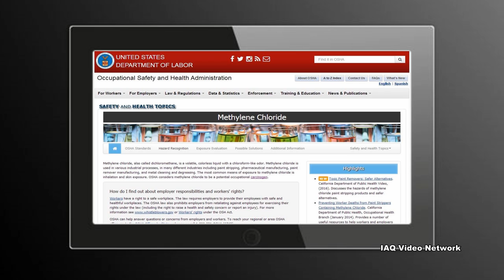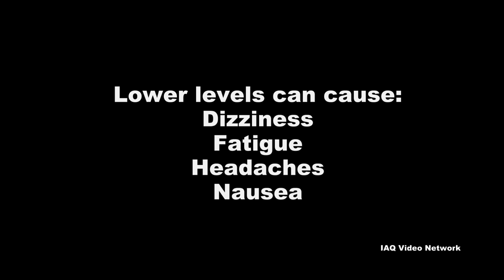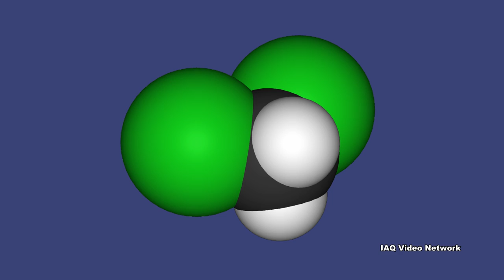Methylene Chloride & Occupational Exposure Concerns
The Occupational Safety & Health Administration (OSHA) describes methylene chloride, also known as dichloromethane, as a volatile, colorless liquid with a chloroform-like odor. The agency reports that the chemical compound is used in various industrial processes, in many different industries including paint stripping, pharmaceutical manufacturing, paint remover manufacturing, and metal cleaning and degreasing.

Exposure can occur by drinking contaminated water, but OSHA states that the most common means of exposure to methylene chloride is through inhalation and skin exposure. OSHA considers methylene chloride to be a potential occupational carcinogen and the World Health Organization (WHO) has determined that it may cause cancer in humans.

Several years ago, OSHA and NIOSH published a hazard alert about “Methylene Chloride Hazards for Bathtub Refinishers.” The document states that if workers smell methylene chloride, they are being overexposed because methylene chloride cannot be smelled until the levels in the air are higher than OSHA's permissible exposure limits (PELs). However, the human body can quickly become desensitized to the smell of methylene chloride, and workers may be overexposed even if they can no longer smell it.

The hazard alert goes on to report that when methylene chloride enters the human body, it affects brain function, such as not being able to concentrate. At high enough levels, it can stop breathing. At lower levels, methylene chloride exposure causes dizziness, fatigue, headaches and nausea. Exposure can also cause eye, nose and throat irritation. Prolonged skin contact may cause irritation and even chemical burns.

The specific effects of methylene chloride exposure can vary depending on several factors, such as the amount of methylene chloride the worker is exposed to, how long the exposure lasts and whether the worker has a higher susceptibility due to other conditions.

These are just a few things to know about occupational methylene chloride exposure concerns. To learn more about this or other health and safety, occupational, environmental or air quality issues, please visit the websites shown below.